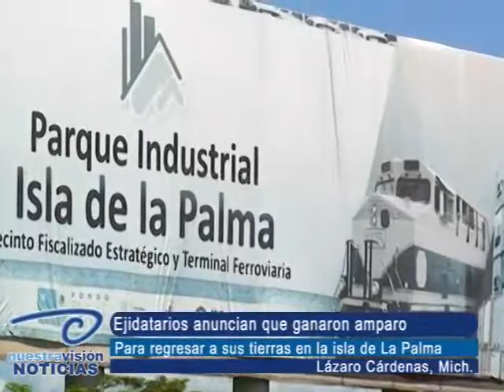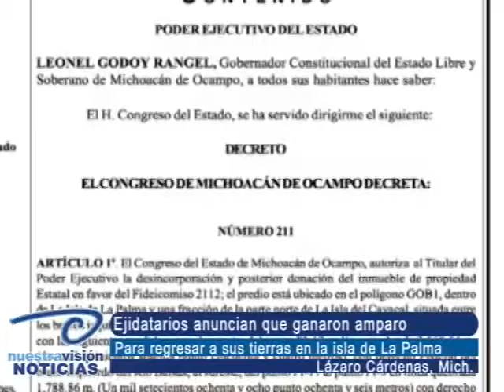Ejidatarios anuncian que ganaron amparo. Para regresar a sus tierras en la isla de La Palma